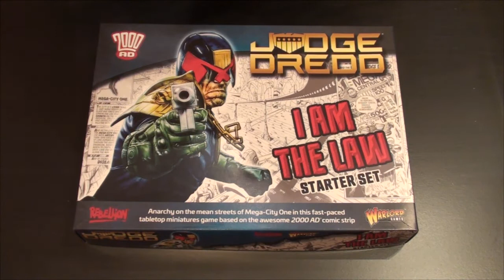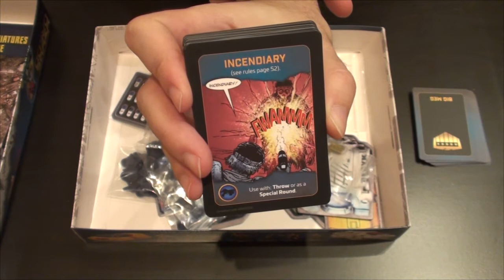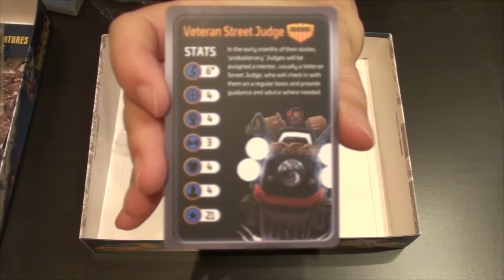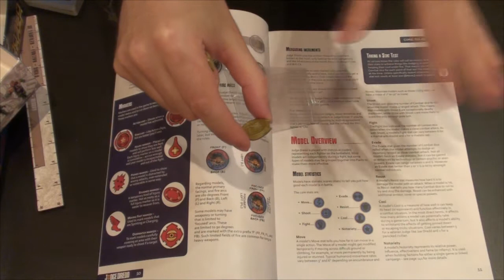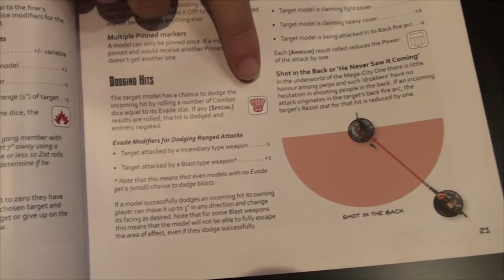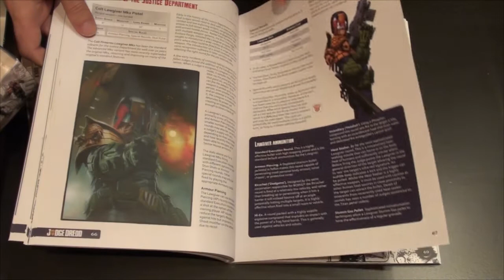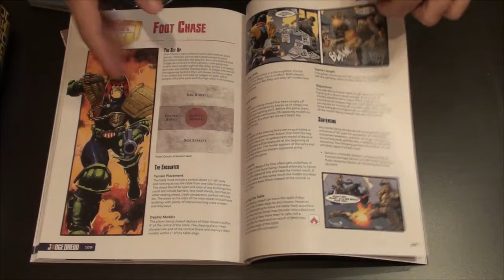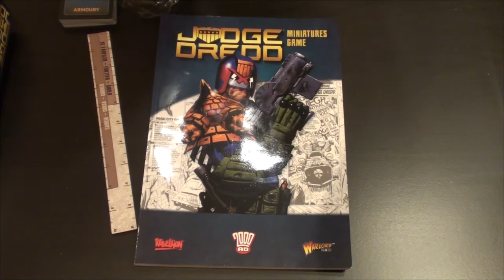Juez Dredd el juego de miniaturas.Contenido de la caja y breve reseña